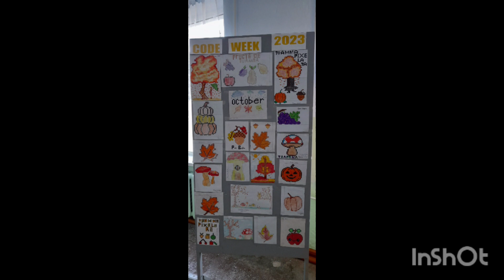Proiect eTwinning ,,Stop Climate Change”, clasa 4 , Gimn. ,,Ion Vatamanu”,Pîrlița, Ungheni